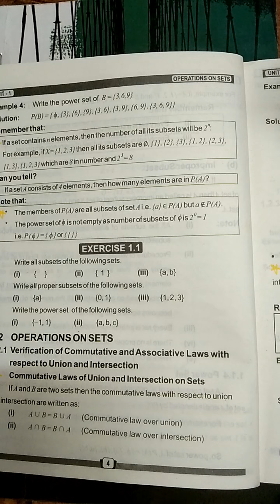Class 8 Unit 1 Part 4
Operations on sets, definitions and examples